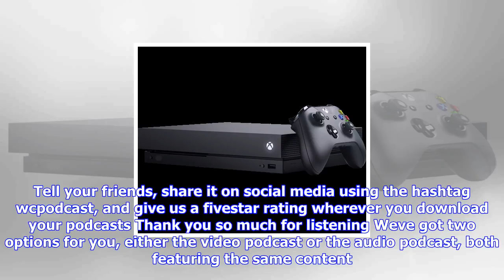Breaking News | Windows cental podcast 71: xbox one x is here!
Windows cental podcast 71: xbox one x is here!

This week on the Windows Central Podcast We talk Xbox One X, Razers new phone, the HP Elite x3 and m...